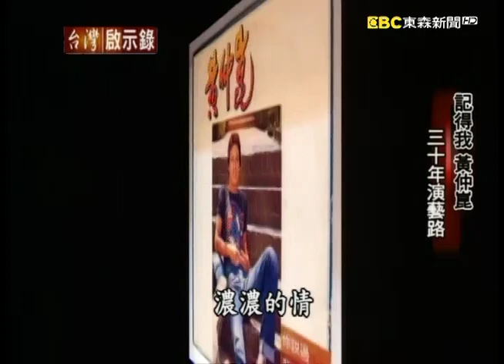黃仲崑藉「有多少愛可以重來」一曲紅透歌壇！從陽光民歌手到反派演員【@ebcapocalypse 】復刻版 第377集｜洪培翔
現在的觀眾對黃仲崑比較深刻的印象，應該都是來自於他在電視劇的演出，不過二十多年前，黃仲崑他也曾經是個偶像歌手，當年他和玉女歌手楊林合唱一首《故事的真相》，最近都還有人拿來重新編曲翻唱。